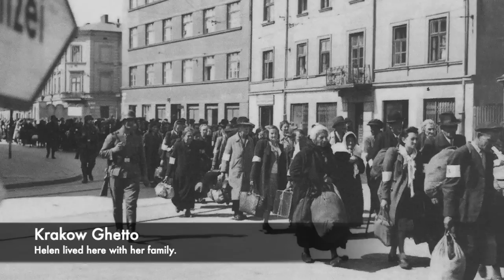This Woman SURVIVED The Concentration Camps By Working For An EVIL Commandant...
Throughout the Second World War, millions of people were imprisoned inside of concentration camps and many would never make it out. At the hands of the SS and the brutal guards, millions would be killed. But one woman who managed to survive was Helen Sternlicht, who worked as a maid for the horrific Commandant of Krakow-Plaszow, Amon Göth. Amon Göth was known for being a sadistic and brutal man, who in the film Schindler's List was shown for being a savage guard.

Göth would sit on the porch of his Villa and shoot and execute prisoners, and Helen would see his evil side at close hand. She served as the maid of his Villa alongside another woman for a number of years until Amon Göth was sacked as the Commandant. She was also saved by Oskar Schindler and went to work inside of his factory.  But following the war she testified against Göth at his war crimes tribunal, and after Amon Göth was sentenced to death. But Helen Sternlicht lived for decades after the end of World War 2, and only recently passed away. But her story of survival is iconic and deserves to be told.

Join us today as we look at, 'The UNTOLD Survival Of Amon Göth's Maid - Helen Sternlicht.'